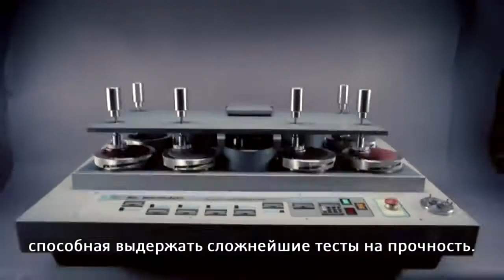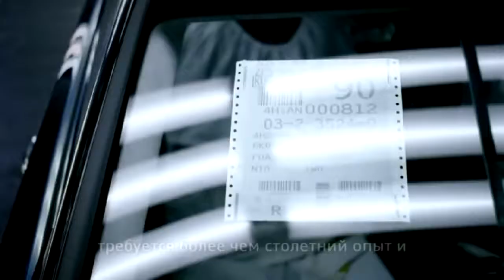Что нужно автомобилю, чтобы стать Audi? Совершенство автомобилей Audi